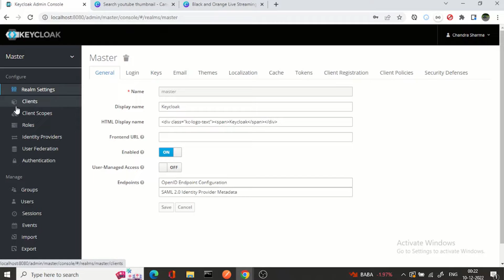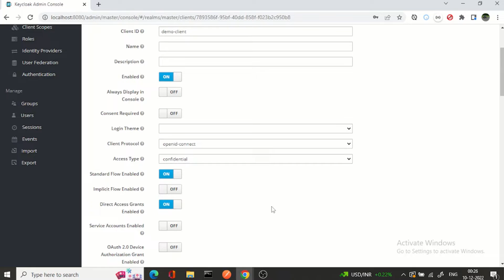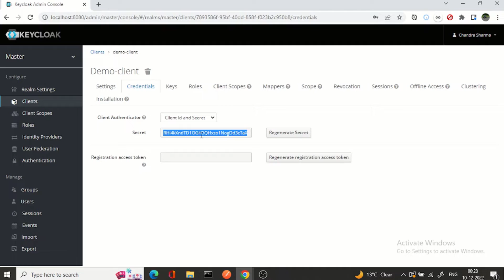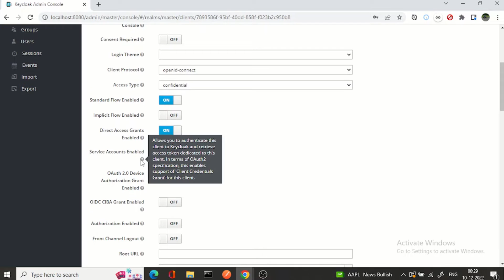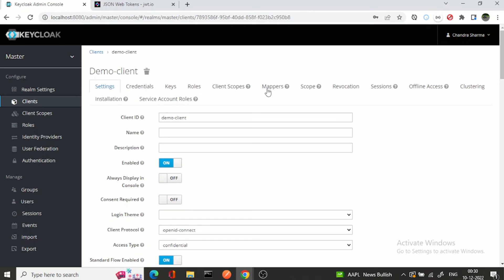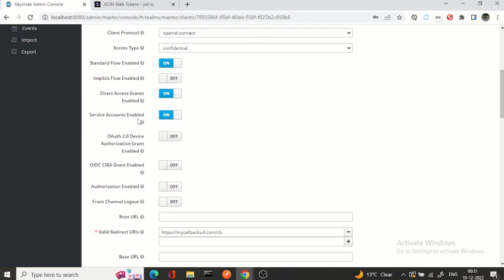Client Credentials | OAuth 2.0 | Keycloak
This video talks about Client Credentials grant.in OAuth 2.0. During hands-on demo we have created a client, enable it for Client Credentials and then via postman generated Token.